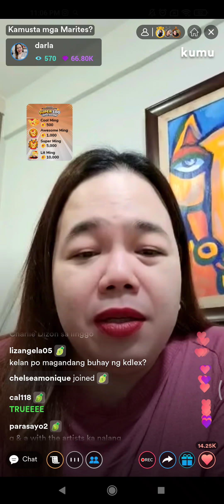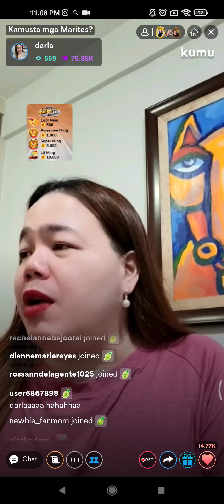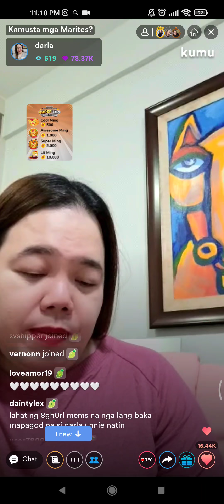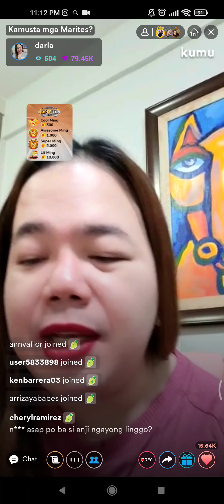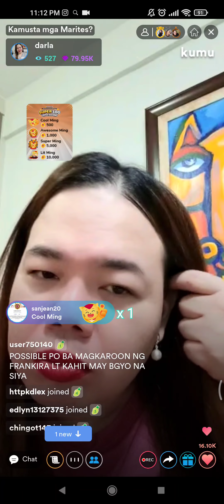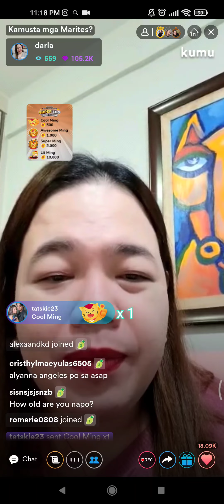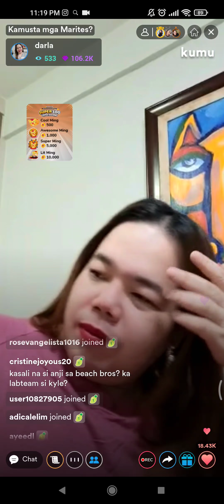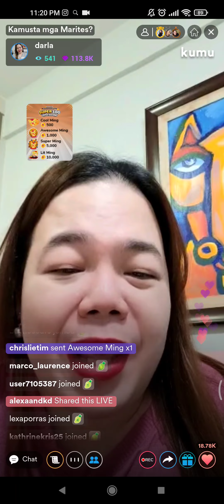PART 2! DARLA SAULER LIVE ON KUMU + LATEST GANAPS OF KDLEX